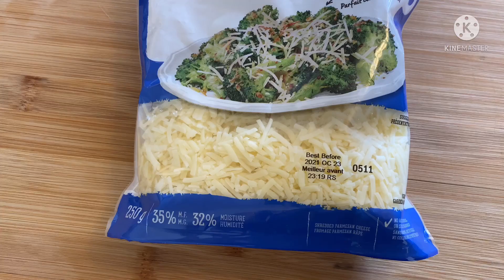Bake Mussels with Cheese